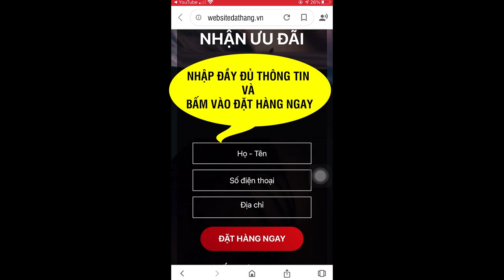TIỂU ĐƯỜNG Cách chẩn đoán, phòng và điều trị bệnh đái tháo đường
Hạ Khang Đường Đảm bảo ổn định hàm lượng đường trong máu, Nguyên liệu tự nhiên không có hại cho gan, Loại bỏ vĩnh viễn 96% nguy cơ hoại tử
Tác dụng của Hạ Khang Đường
- Hỗ trợ điều trị tuyến tụy, khi tụy hồi phục đường sẽ giảm
- Nâng cao miễn dịch, chống viêm nhiễm mạnh, làm hết các biến chứng của TIỂU ĐƯỜNG như viêm nhiễm, lở loét
- Bổ tỳ vị mạnh, khi uống tiêu hoá tốt, hồi phục sức khoẻ nhanh
- Khi hết bệnh không phải dùng sản phẩm của tôi, chỉ cần ăn uống sinh hoạt hợp lý là được
- Chúng tôi chú trọng đánh vào nguồn gốc của bệnh TIỂU ĐƯỜNG, giúp bệnh nhân tiết kiệm chi phí mà không đau đớn.

Sản phẩm đã được Bộ Y Tế kiểm định chất lượng và cấp chứng nhận
- Thành phần: Dây Thìa Canh, Mướp Đắng, La Hán Quả, Hoàng Liên, Bồ Công Anh, Đan Sâm, Trạch Tả, Crom,...

Cách dùng: Ngày uống 2 lần, mỗi lần 2 viên buổi sáng và tối trước bữa ăn 30 phút.
Đối tượng sử dụng:
- Người bị tiểu đường
- Đái tháo đường, người có nguy cơ bị TIỂ.U ĐƯỜNG, người có chỉ số đường huyết cao.
- Bảo quản: Nơi khô ráo, tránh ánh nắng trực tiếp.

hạ khang đường, hạ khang đường plus, hạ khang đường mua ở đâu, hạ khang đường chính hãng, hạ khang đường mua ở đâu tphcm, hạ khang đường bao nhiêu một hộp, hạ khang đường vtv, hạ khang đường của công ty nào, hạ khang đường cách dùng, hạ khang đường dân trí, hạ khang đường giá bán, hạ khang đường sản xuất ở đâu, hạ khang đường review